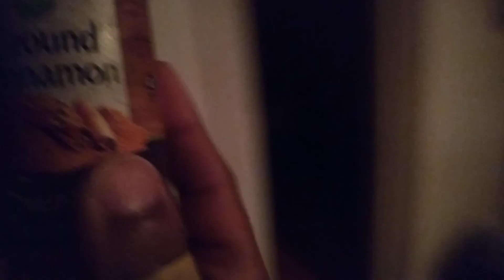WHIP CREAM AND CINNAMON ON MMMY TTEA☕🍮🍮🌼🌼🌼🥀🥀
SUNDAY
MAY 23
2021
2:16P